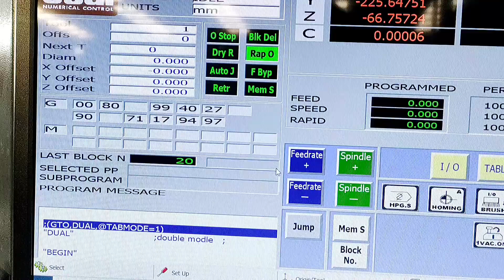PTP CNC Machine Center 3100*1300*200mm ,for cabinet door production